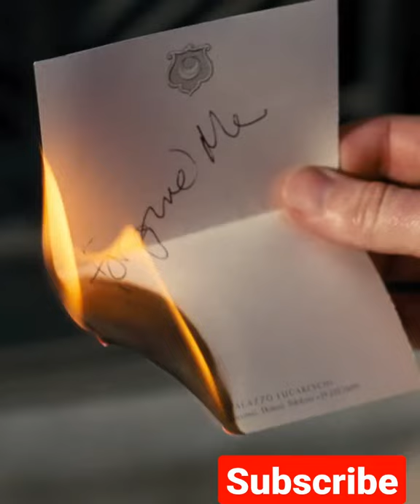James bond 007 return | Trailer for NO TIME TO DIE. In cinemas from September 30.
The wait is over. The final international trailer for NO TIME TO DIE. In cinemas from September 30.